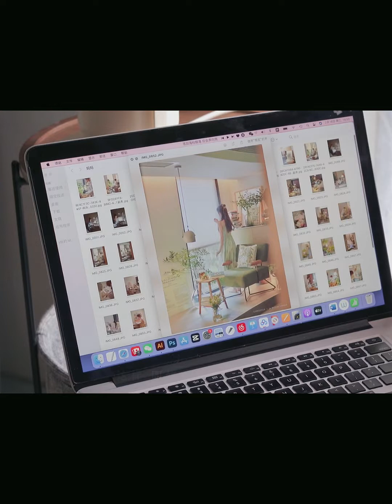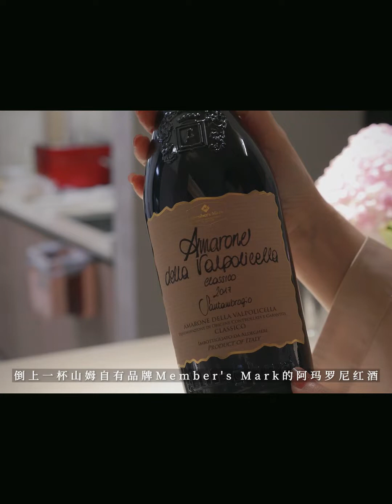生活Vlog📷保持热爱 奔赴下一场山海